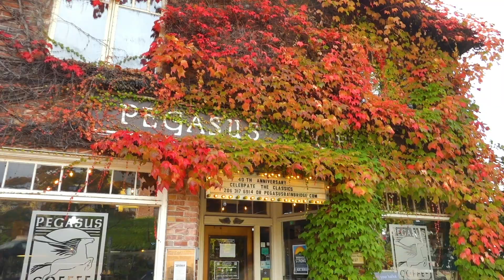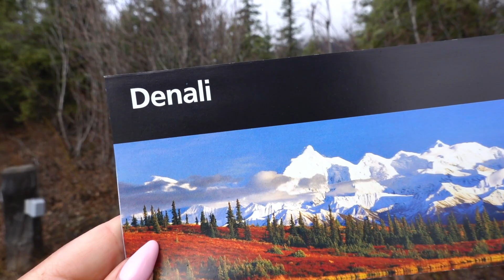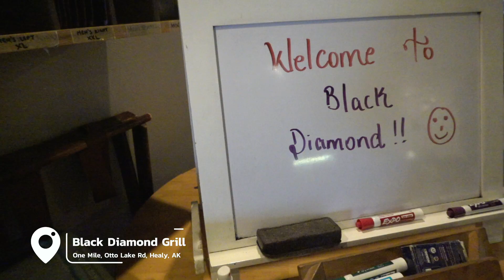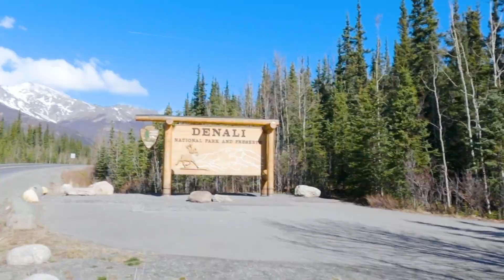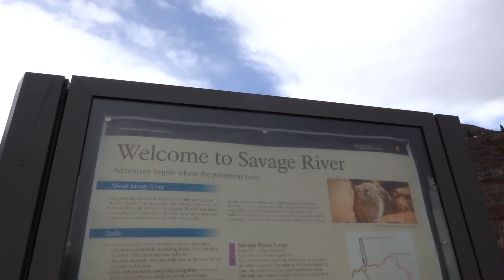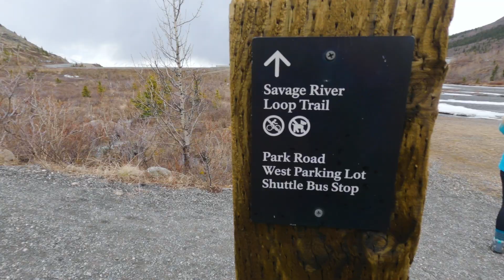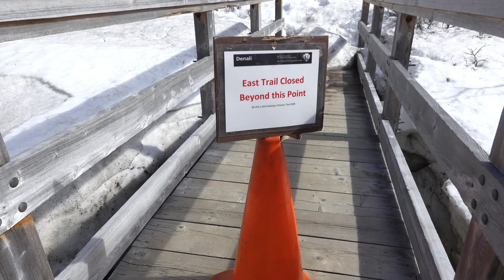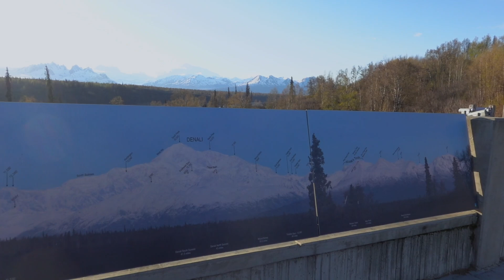Alaska: 2 Days in Denali National Park - Travel Vlog | Denali Park Road + Savage River Loop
In this week’s video we’re in state #23… Alaska! More specifically, we’re in Denali National Park! Being the 3rd largest national park in the US and home to 39 species of mammals, 169 species of birds, and the tallest mountain in North America, it’s no surprise that the 6+ million acre Denali National Park absolutely lives up to the awe and wonder that have become synonymous with this magical place. We spent 2 days exploring the vast landscape and couldn’t even scratch the surface of just how grand it is!

Check out our “Denali National Park - 5 things to Know Before You Go” blog for tips on planning your Denali trip!

** Make sure to watch the end for bloopers **

Alaska: Exploring Denali National Park for 2 Days | State 23/50 | Travel Vlog 2021

MAIL TIME:
If you want to be pen pals or send us a postcard from your recent travels or if you want us to review anything, you can send it to the address below!

== About Us ==
We’re Matt and Nat, a part time travel couple based out of Nashville, TN. Like everyone else, 2020 turned our world upside down. With more time on our hands than ever and multiple international trips canceled, we were left wondering what our 2021 travel plans would look like.

What we realized is that we wanted to see more of our own beautiful country, so we decided to set out on our biggest adventure yet… to see all 50 states in a year!